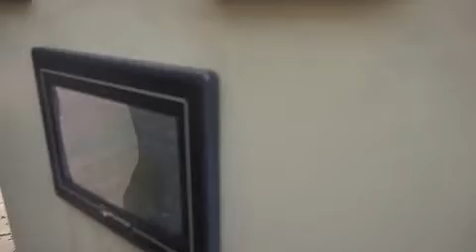Top quality biomass sawdust burner for any energy-needed equipments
Jenny
May 29, 2015
SHANDONG ROTEX MACHINERY CO.,LTD
Caofan Industrial Zone, Zhangqiu, Jinan, Shandong Pro, China

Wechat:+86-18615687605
Skype:pelletindustry04
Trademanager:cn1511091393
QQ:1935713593